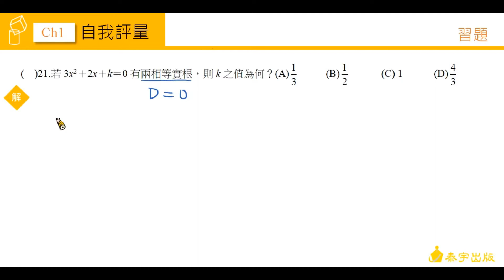技高數學C CH1 自我評量 第21題